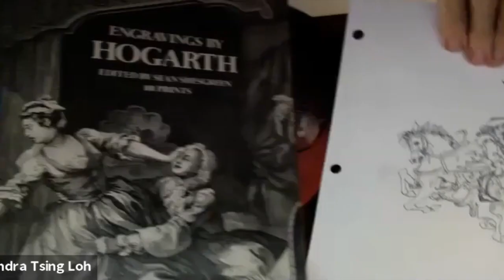Highlights - John Lithgow